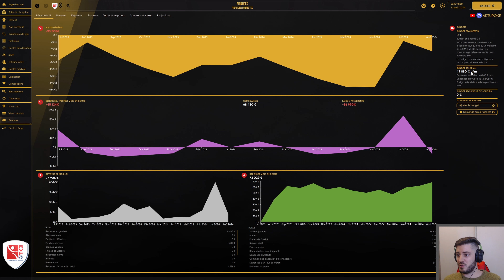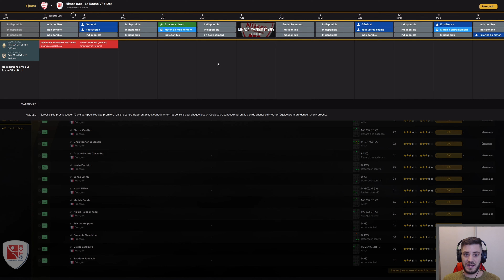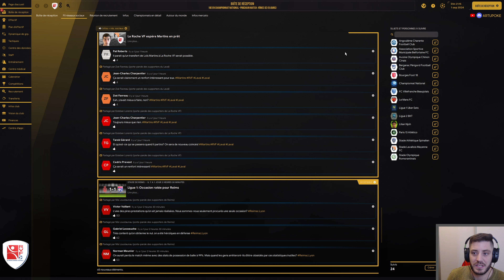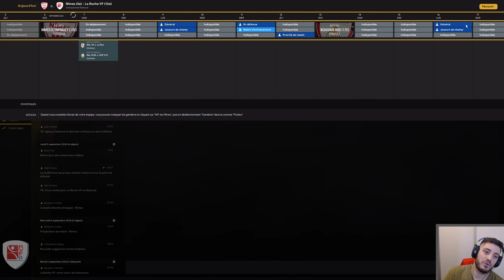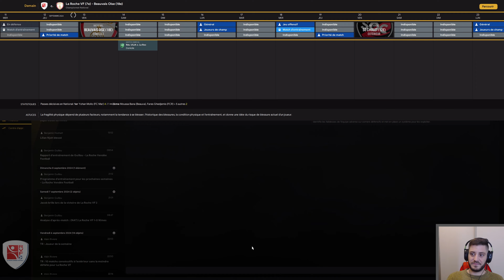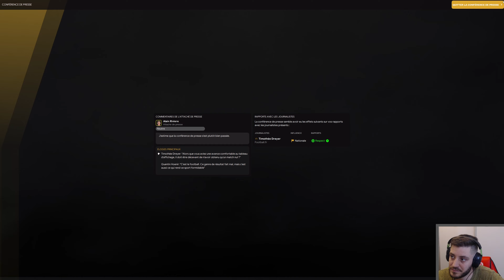On est au niveau du National ? - FM24 - Ep 14 - La Roche VF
Défi lancé par le club de Nationale 2: Emmener La Roche VF en Ligue 1 sur FM24 !